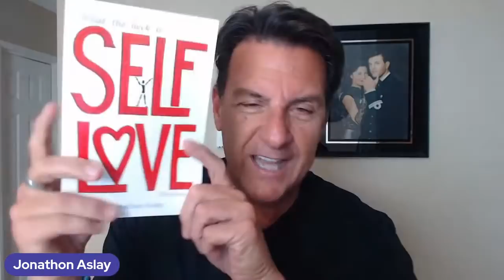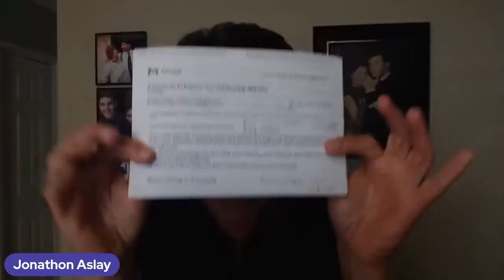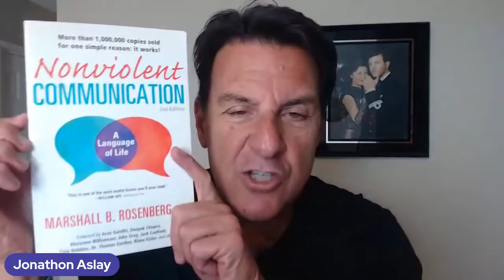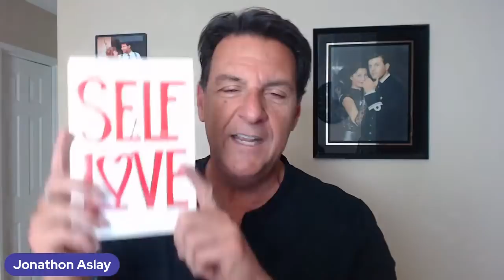4 Questions To Improve Your Relationship With Him